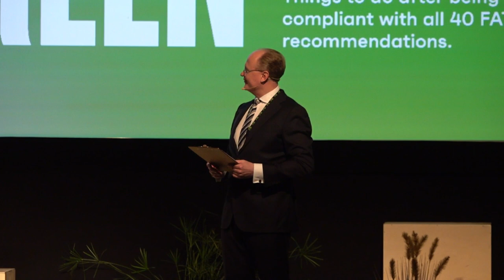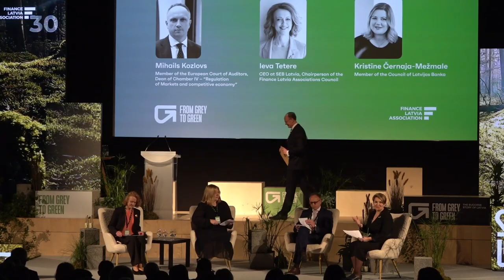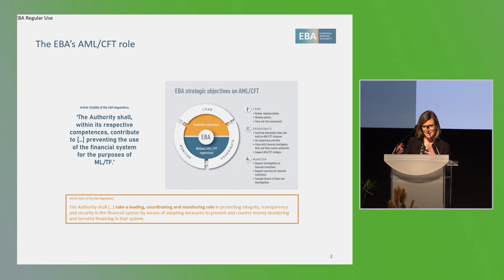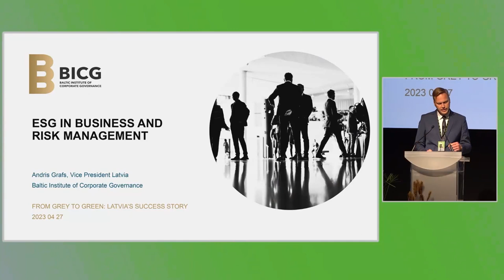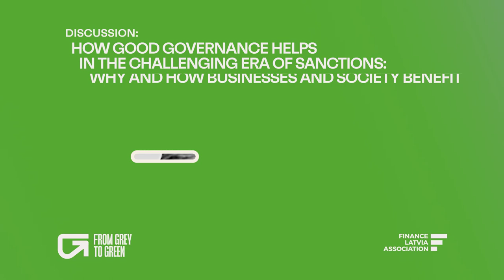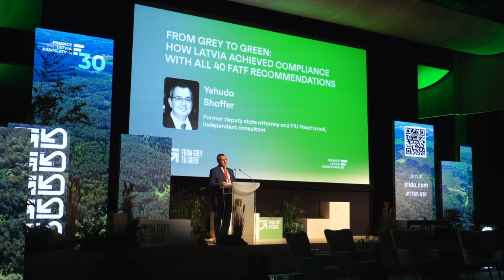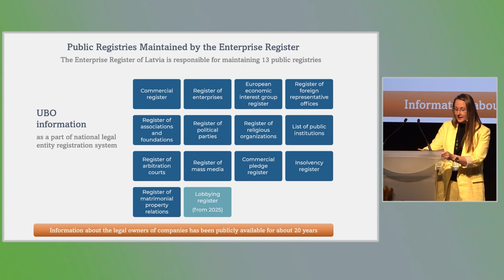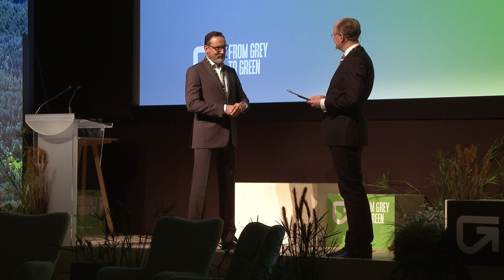FINANCE LATVIA ASSOCIATION CONFERENCE “FROM GREY TO GREEN: THE SUCCESS STORY OF LATVIA”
APRIL 27, 2023 | RIGA, LATVIA